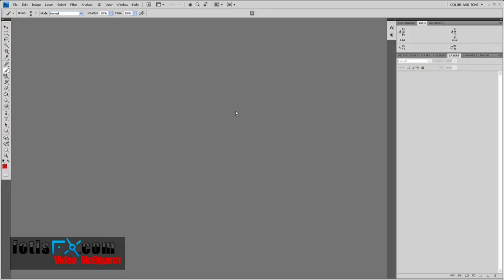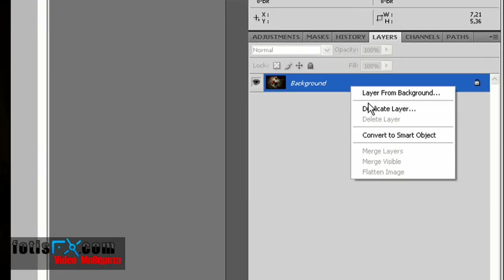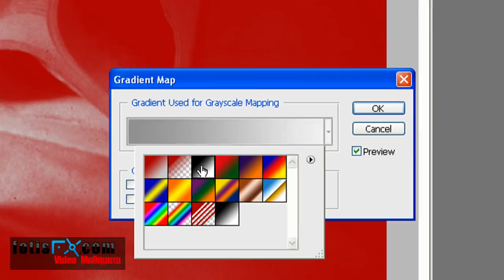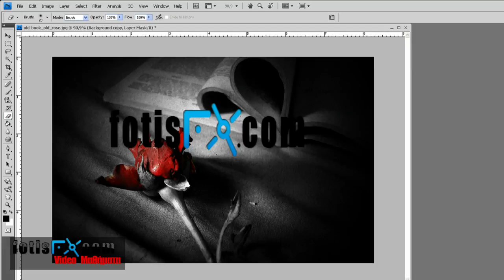fotisfx.com| Photoshop: Ασπρόμαυρο ... με έγχρωμες πινελιές!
Δημιουργούμε μαζί έναν ασπρόμαυρο καμβά, και με λίγη φαντασία, ρίχνουμε έγχρωμες πινελιές!
Ένα όμορφο και σύντομο μάθημα, που σίγουρα, θα αφήσει την φαντασία σας ελεύθερη!